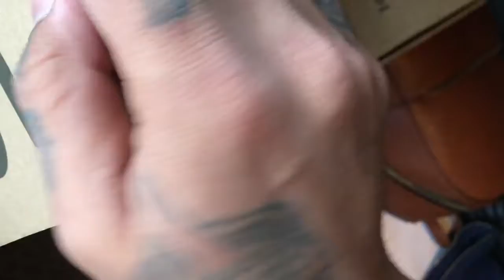Going to the mall with my friends *chaotic*￼